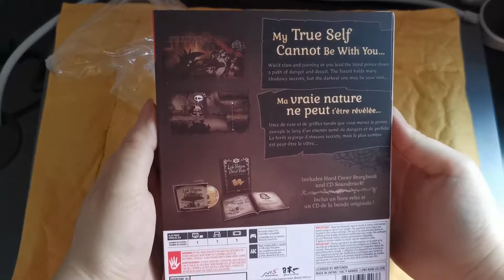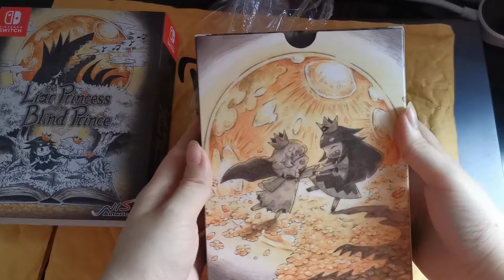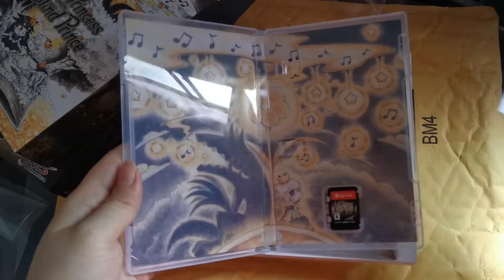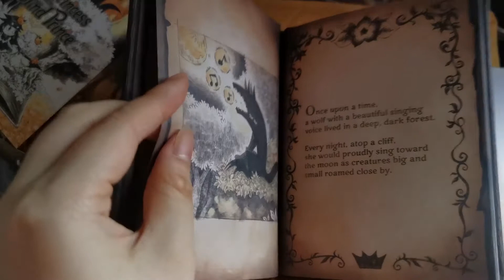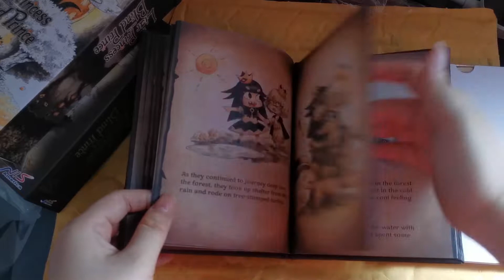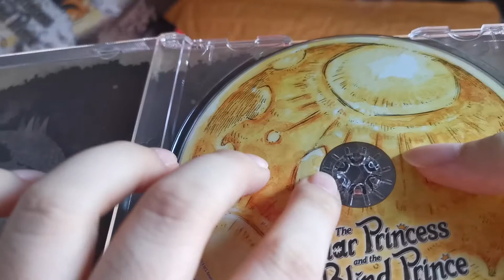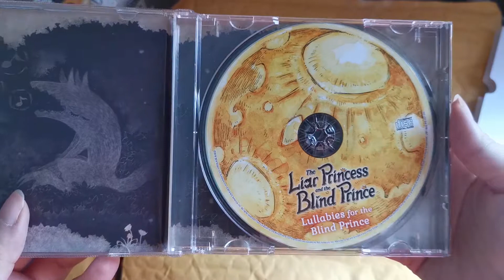The Liar Princess and the Blind Prince Nintendo Switch unboxing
The Liar Princess and the Blind Prince
Physical Collector's Edition for Nintendo Switch

although the CD casing isn't perfect due to the creases/bends, the rest of it is.
I Highly Recommend this game & physical editions. It is totally worth every penny~